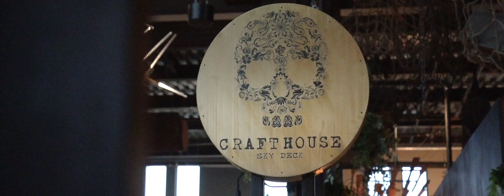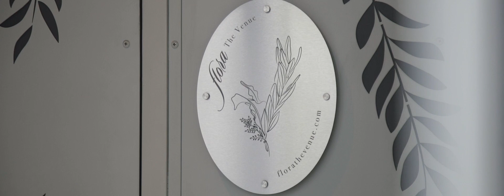Tecture Design Projects